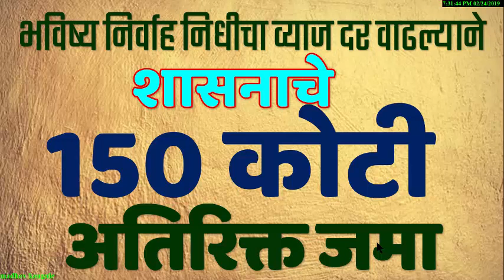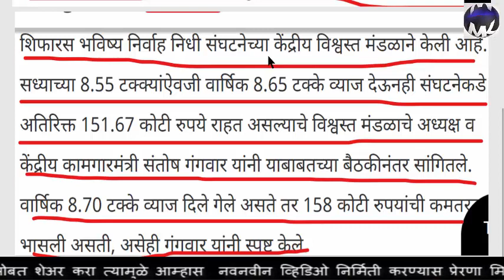भविष्य निर्वाह निधीत वाढ झाल्याने शासनाचे अतिरिक्त 150 रु. कोटी जमा ।